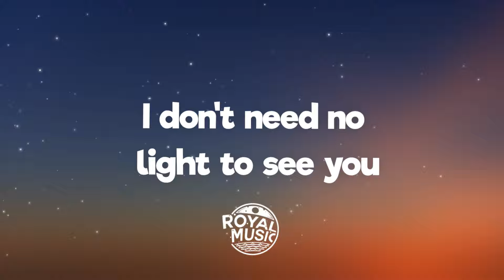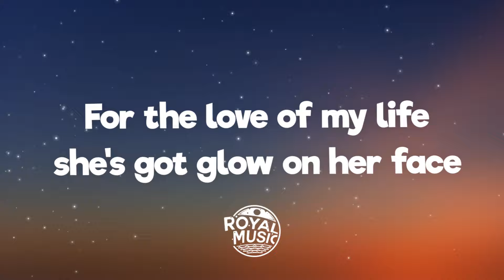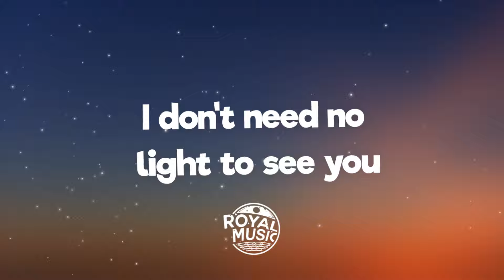JVKE - golden hour (Lyrics)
[Pre-Chorus]
[Chorus]
Shine

[Chorus]
Shine